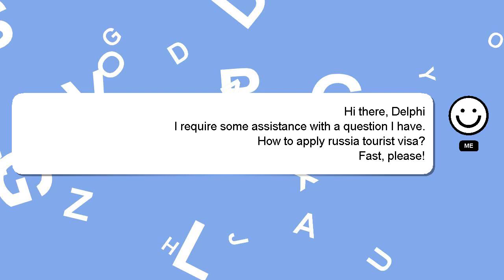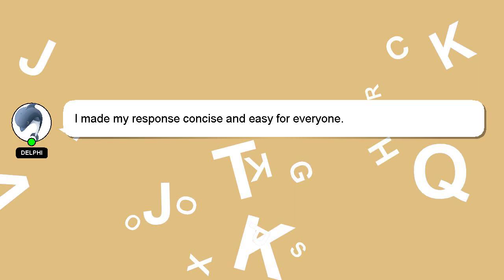How to apply russia tourist visa?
Here's a short introduction about myself, Hello everyone, I'm Delphi. I can be of service in providing you with answers to your inquiries. - How to apply russia tourist visa?

Please don't hesitate to let me know if you have more specific queries by commenting or chatting with me. I will express my appreciation for your answer by 'hearting' it.

*2 What we are experimenting :*